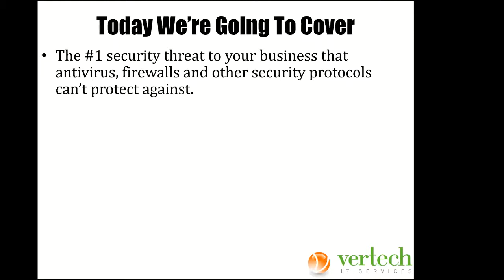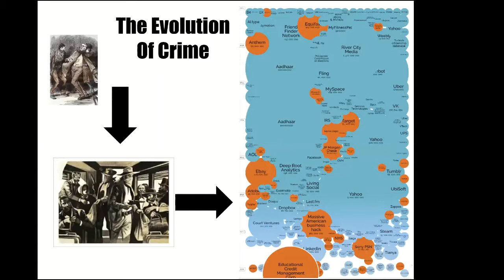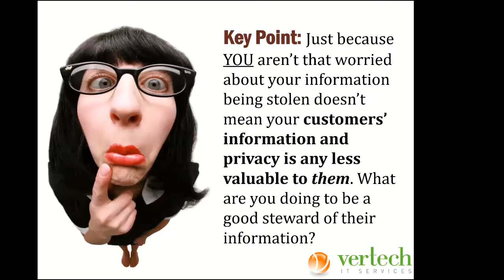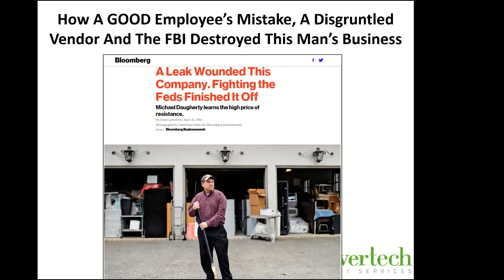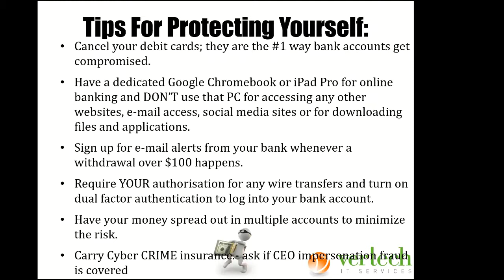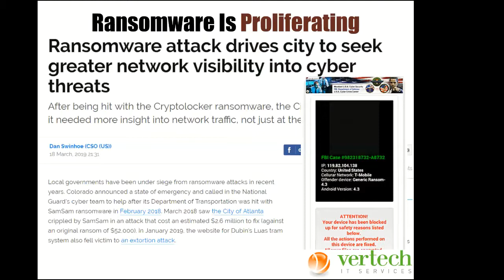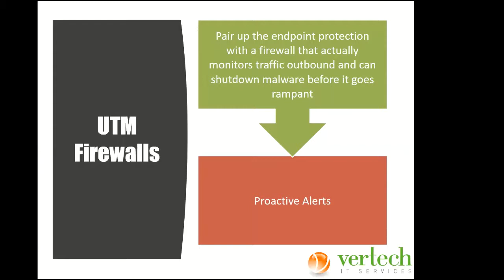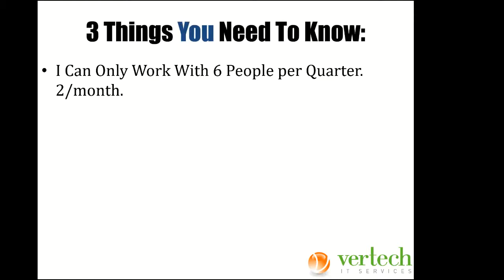Cybersecurity Webinar Presentation April 2019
7 Critical (And Growing) IT Security ThreatsAll Of Our ClientsMust Protect Against NOW To Avoid Cyber-Attacks, Data Breach Lawsuits, Ransomware, Bank Fraud, Negative PR and Compliance Penalties
Given by Daniel Watson 18 April 2019
Managing Director of Vertech IT Services